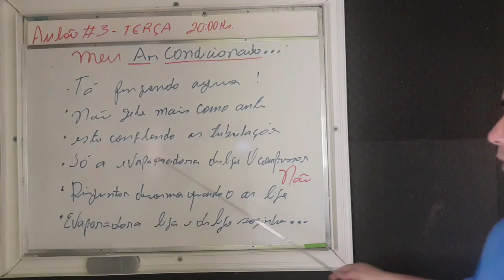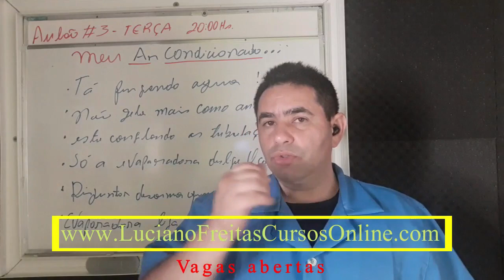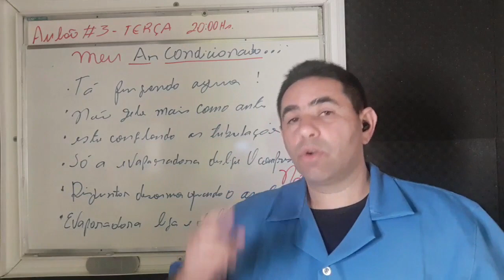Como fazer instalação elétrica para ar condicionado